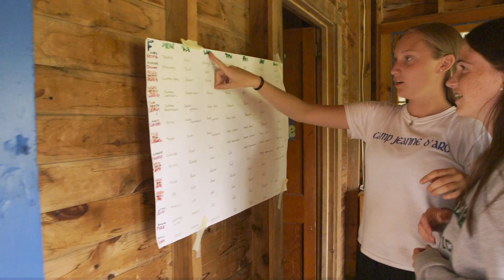Empowerment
Camp Jeanne d'Arc is on a mission to empower girls at summer camp. With strong female leadership and empowering programming, this all-girls summer camp in the Adirondacks is building confidence in girls of all ages.